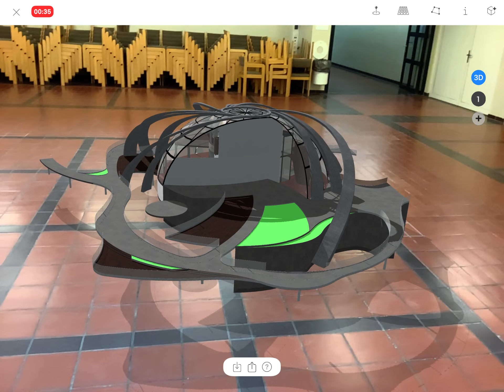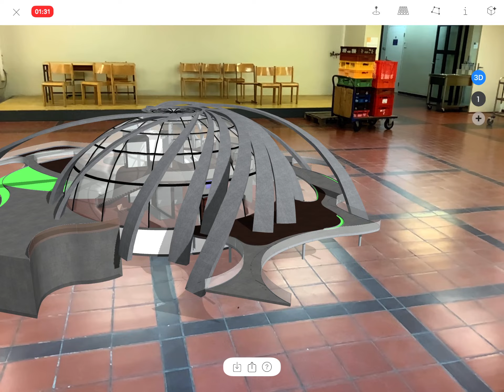AR Demorundgang mit Schülerprojekt in der HTL